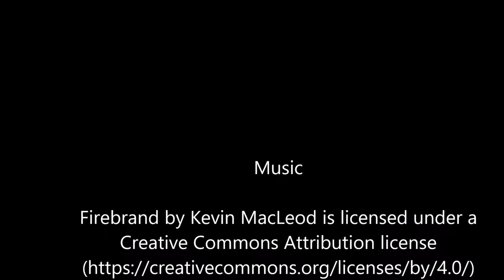Batman Stencil Experiment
In this video I tried to make a Batman stencil of a drawing that I really, really liked by comic book artist Jim Lee.  It came out okay there was some over spray but I can live with it.  I sprayed the stencil on a piece of MDF that measures 22 x 28 inches.  Next time I wont spray paint the base white color I will just brush on a coat of white paint it will probably be quicker.  Also next time I will wait longer in between coats to let the paint dry, I had some paint sticking issues and had to go back and touch up some areas.  I hope you enjoy the video and it will inspire you to try it out for yourself.

Music